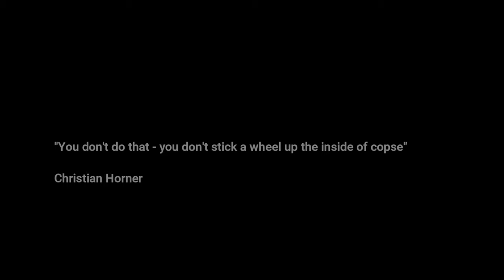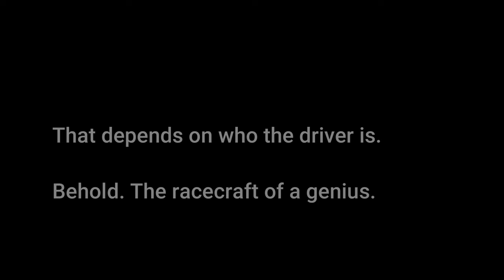Copse Corner: How to Pass (and how not to Pass) at this Corner